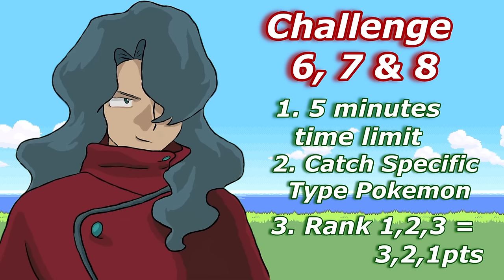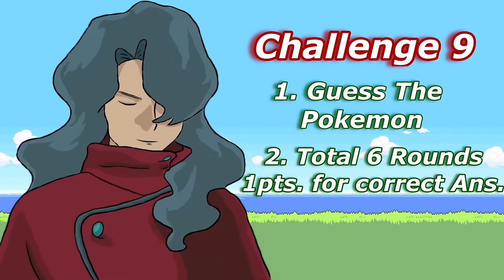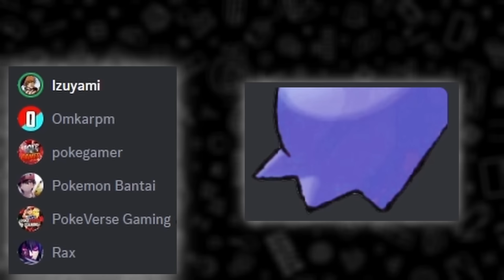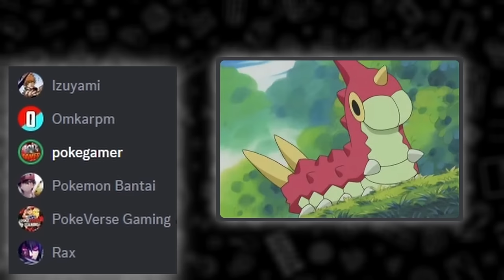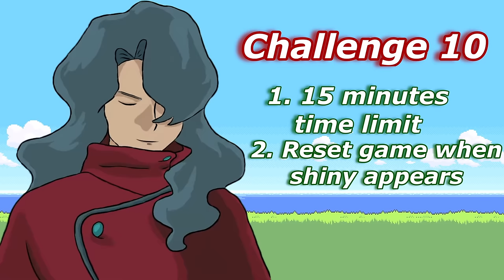Who won Pokemon Challenge with India's Top Poke Gamers ?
Other Creators Channel, make sure to check them out :
Special Thanks To @Izuyami

 Products I use :
🤳Mic Stand
🎙️Popup filter/Wind Shield